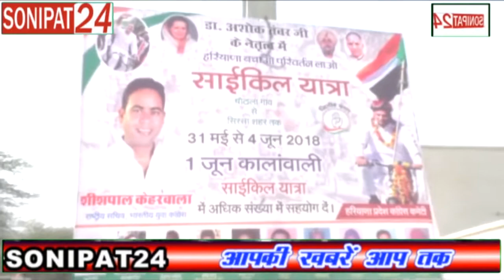नोटबंदी अब तक का सबसे बड़ा घोटाला| डॉ.अशोक तंवर|| sonipat24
उन्होंने कहा कि देश में नोटबंदी के नाम पर अब तक का सबसे बड़ा घोटाला करके आम आदमी को मारने का काम किया गया और धन्नासेठों को लाभ पहुंचाया गया। इसी तरह से जीएसटी लागू करके व्यापारियों की कमर तोड़ दी। महंगाई की मार से आम आदमी का गला घोंट दिया गया। रही सही कसर प्रधानमंत्री के विदेश दौरों पर हो रहे करोड़ों रूपयों के खर्च से पूरी हो रही है। डॉ. तंवर ने कहा कि देश और प्रदेश में जनता हाहाकार कर रही है। महंगाई, बिजली-पानी, सफाई, रोजगार का बुरा हाल है। पढ़े-लिखे नौजवान चतुर्थ दर्जे की नौकरियां पाने के लिए भटक रहे हैं। पूरे प्रदेश की आंतरिक और लिंक सड़कें टूटी पड़ी हैं। उद्योग धंधे पलायन के कगार पर हैं और मुख्यमंत्री डूइंग ऑफ बिजनेस एज के नाम पर करोड़ों रूपए बर्बाद कर रहे हैं